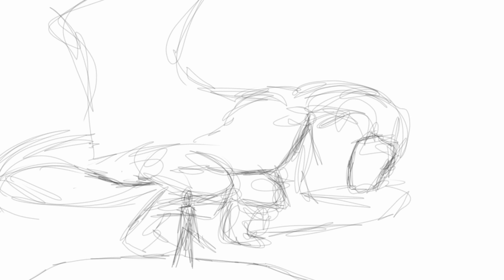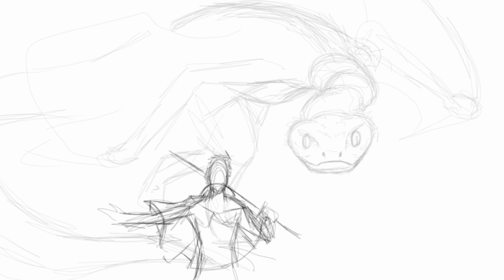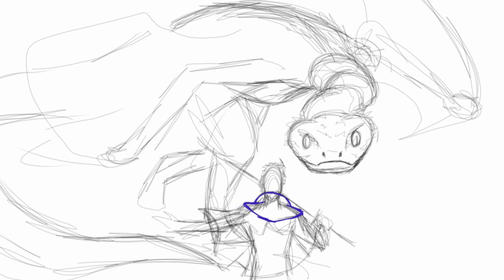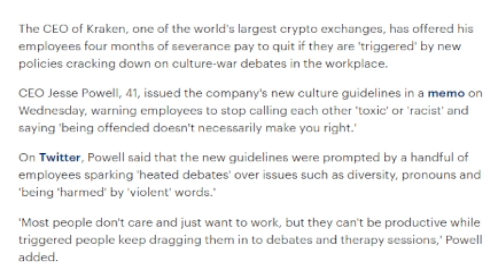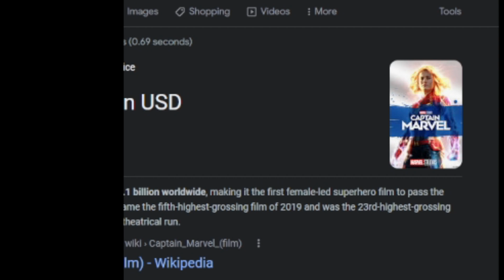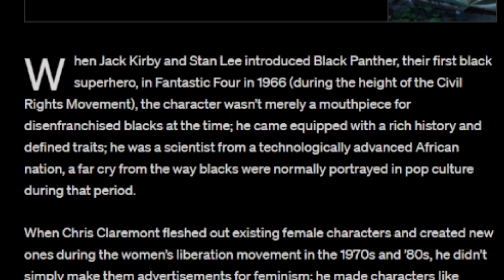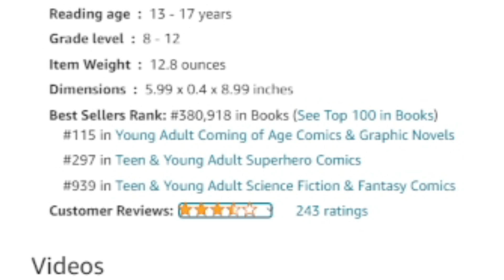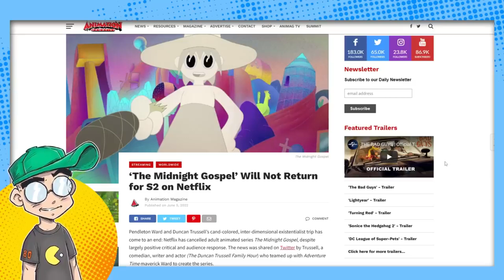The "WOKE" Scam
Quick Thoughts
Go Woke, Go Broke is often repeated by those against the movement of aggressive diversity pushing. But does the saying have any real power? Does the content in media truly matter to Hollywood? Does it matter anywhere else?

Chapters
00:00 W.O.K.E
0:36 Intro
1:13 Netflix's letter to their WOKE workers
9:20 Sticks and Stones is OVER
10:16 WOKE origins
11:01 WOKE in the workplace
13:07 Hollywood Accounting is dirty
16:21 Who is hurt by the WOKE push
17:46 The NEW WARRIORS
19:23 WOKE misses the point of Diversity
22:12 I am not Starfire didn't fully flop
23:16 WOKE has no definition
24:52 Where does MSM go from here?
26:30 Closing thoughts